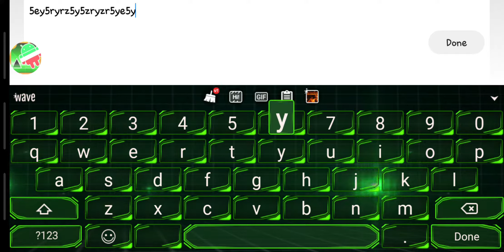electro dash by dhaner | geometry dash 2.1